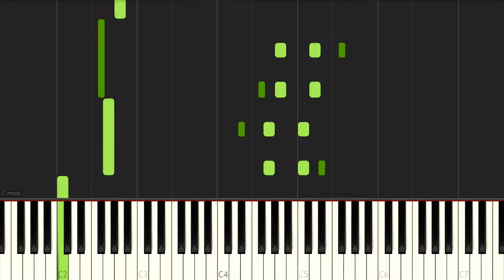Donkey Kong 64 Fungi Forest Night - ピアノ（Synthesia）